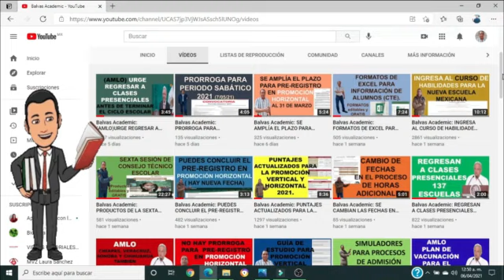LIX REUNIÓN DEL CONAEDU EN EL ESTADO DE MÉXICO (14 de diciembre de 2023).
Balvas Academic: EL DÍA DE HOY EN ESTE VÍDEO TE COMPARTO LA LIX REUNIÓN DEL CONAEDU EN EL ESTADO DE MÉXICO (14 de diciembre de 2023).